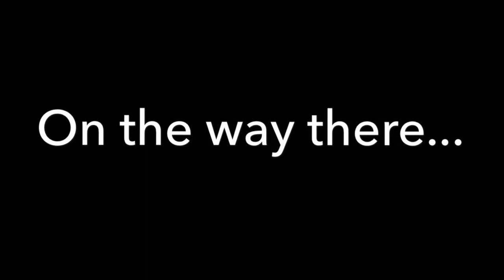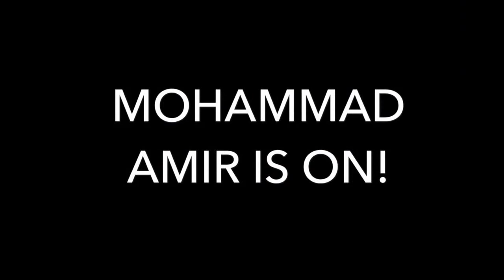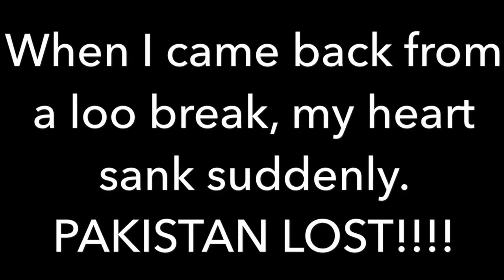PAK V ENG TEST MATCH VLOG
We went to the test match of this year (Eng v Pak) My favourite player is Mohammad Amir, who is yours? Let me know down below!!